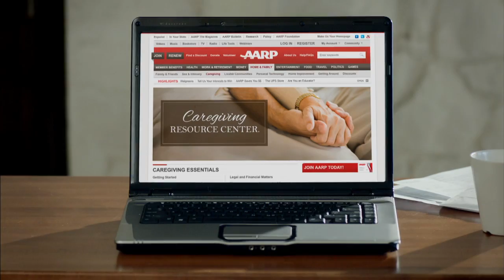Bluffs Sports Zone 9-10-13